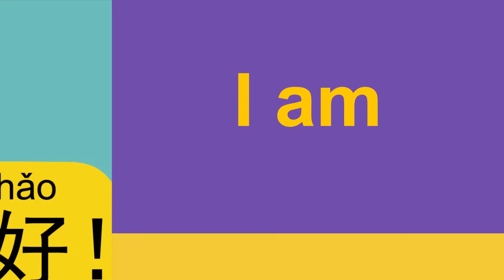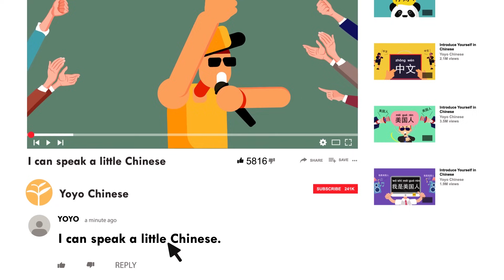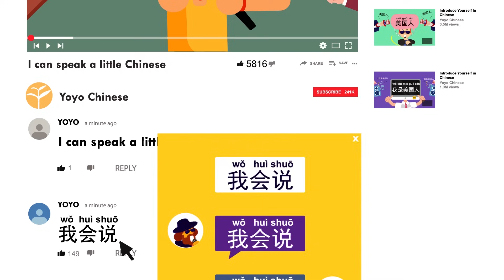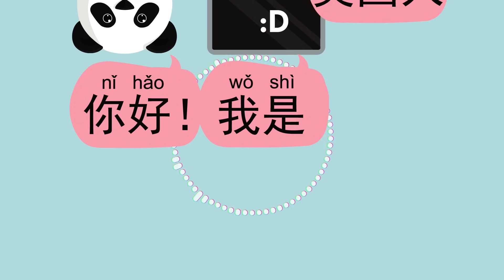🔥 Learn Chinese for Beginners | Beginner Chinese Lesson : Self-Introduction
⭐️Music is a fun - and effective - way to study Chinese! Check out this awesome rap song and learn how to introduce yourself in Chinese.  Pump up the volume!! 🎚️

This song was written and performed by the super-talented Anthony Belanger. 🎤🎶

Want more fun songs to study Chinese?  Check out 'Chinese Numbers: Learn How to Count 0-10 in Mandarin' -- it's one of our most popular videos with over 1.3 MILLION views on YouTube

⭐️Learn to speak Chinese with the Yoyo Chinese Beginner Conversational Course!  200 short video lessons, organized into a 6-month course, with interactive flashcards, audio reviews, and quizzes after each lesson.